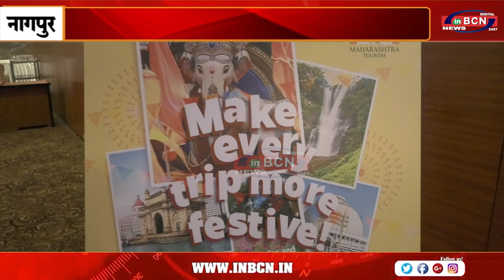पर्यटन को प्रोत्साहन देने के लिए ठोस नीति बने नागपुर अमरावती में पर्यटन के......INBCN NEWS